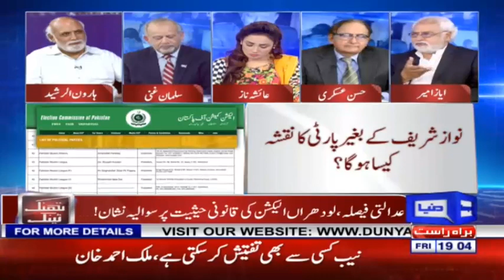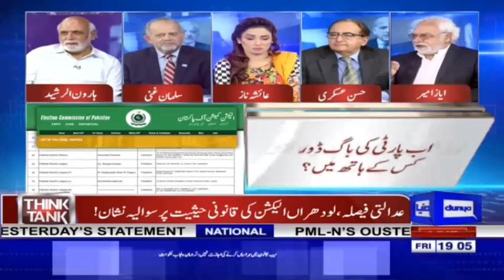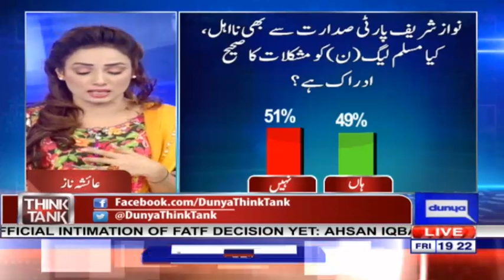Think Tank With Syeda Ayesha Naaz - 23 February 2018 | Dunya News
/subscription_center?add_user=dunyanews1